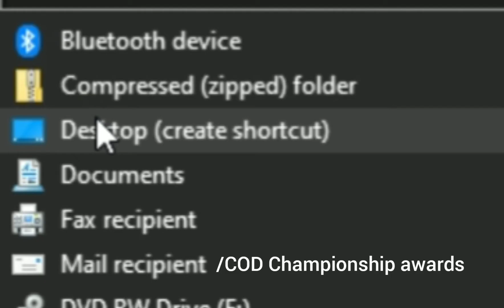How CODM made the Playmaker skin 😂🤣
CODM championship playmaker. behind the scenes

Another video on Call Of Duty Mobile.🇮🇳🇮🇳

Video by 5ee Gaming